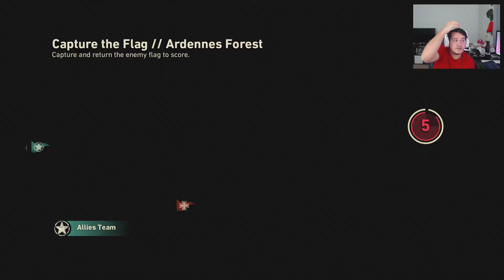Ranked Play Matches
I'm happy to say that I am part of a team with some of the greatest people in this community.